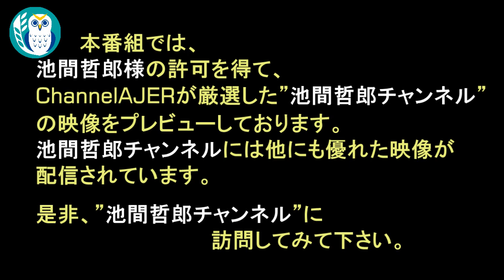「Preview The 池間哲郎チャンネル 台湾民主主義の父が亡くなった どうする日本政府 また赤に忖度か？」池間哲郎 AJER2020.8.12(4)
※本映像は、池間哲郎チャンネル様の許可を得て
　池間哲郎チャンネルにて配信されている動画のなかから
　池間哲郎チャンネルも、是非ご視聴ください。

Preview　The 池間哲郎チャンネル
レンズは語る
台湾民主主義の父が亡くなった　どうする日本政府　また赤に忖度か？
池間　哲郎氏